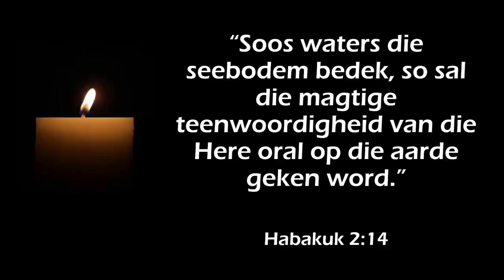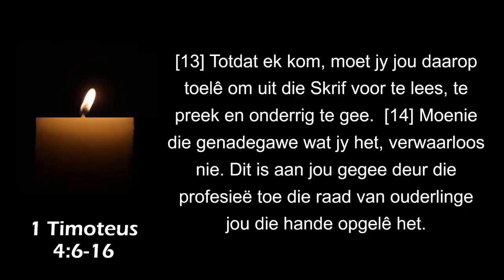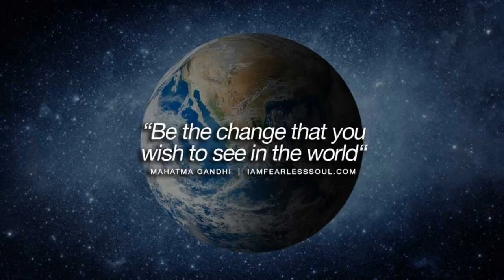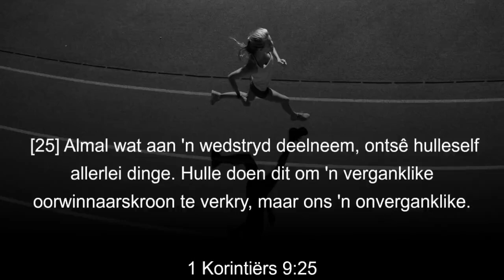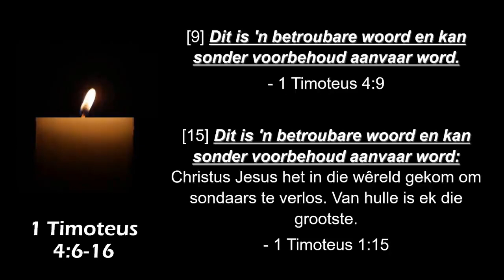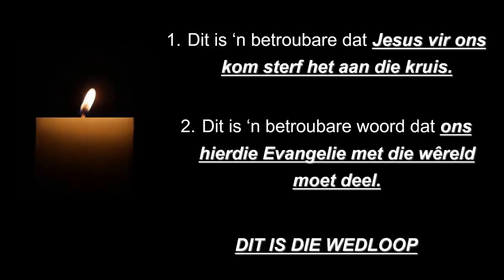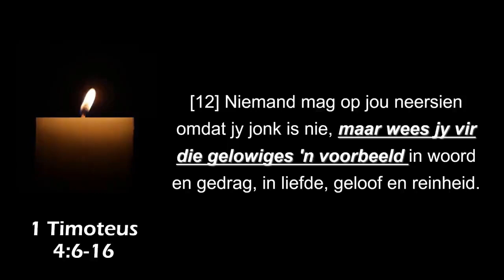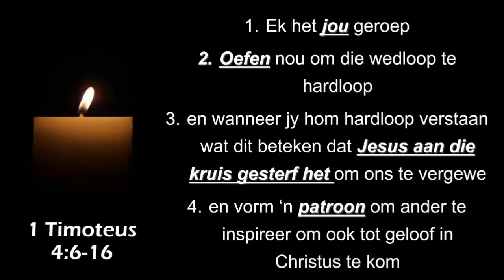Ds Johan Koen - 9 May 2021 - 1 Timoteus 4: 6 - 16